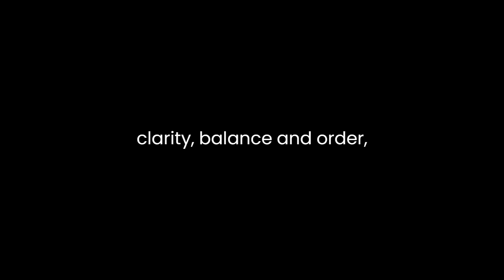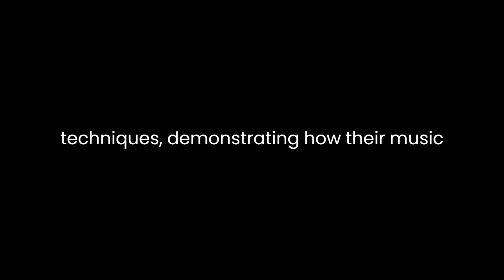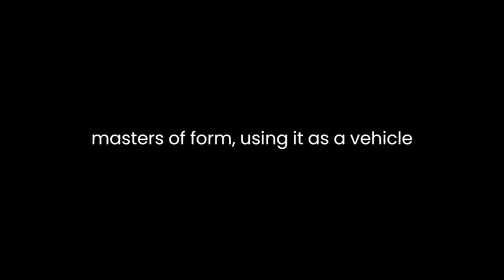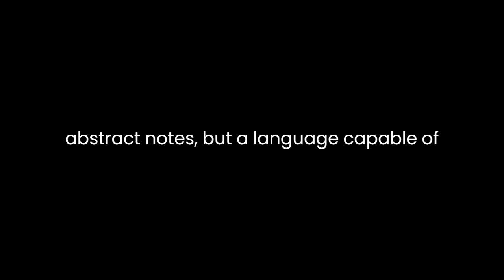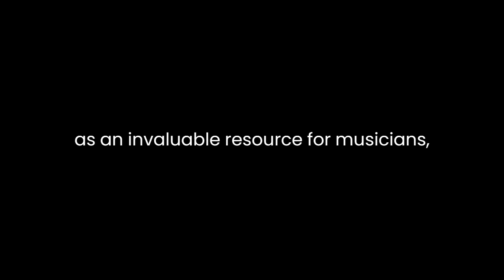"The Classical Style" By Charles Rosen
"The Classical Style: Haydn, Mozart, Beethoven" by Charles Rosen is a comprehensive exploration of the musical aesthetics and creative techniques of three of the most prominent composers of the Classical period, namely Franz Joseph Haydn, Wolfgang Amadeus Mozart, and Ludwig van Beethoven. In this book, Rosen delves into the intricacies of their compositions and highlights the evolution of musical forms and structures during this transformative period in music history.

Rosen's narrative is grounded in the premise that the Classical style, characterized by its clarity, balance, and order, represents a pinnacle in Western music. He begins by emphasizing that while each composer had their distinctive voice, they were all deeply influenced by the intellectual and artistic currents of their time, such as the Enlightenment. This intellectual backdrop influenced the composers' approach to music, leading to a redefined emphasis on proportion, balance, and emotional expression in their works.

One of the central themes of Rosen's analysis is the notion of "rhetoric" in music. He argues that Haydn, Mozart, and Beethoven used the tools of rhetoric to convey emotions and ideas in their compositions. This rhetorical approach is evident in the use of specific musical techniques, such as dynamics, ornamentation, and harmonic tension, to create emotional impact and narrative depth. Rosen delves into the details of how these composers employed these techniques, demonstrating how their music spoke to the audience on both intellectual and emotional levels.

Rosen also highlights the significance of form in the works of these composers. He explains that Classical composers were masters of form, using it as a vehicle for their musical ideas. For instance, the sonata-allegro form, a hallmark of the era, served as a structured canvas upon which composers could experiment and innovate. Rosen examines the evolution of this form, demonstrating how Haydn, Mozart, and Beethoven each pushed its boundaries to create a rich tapestry of compositions. This approach allowed for the development of unique and recognizable styles for each composer while adhering to the overall principles of the Classical period.

Throughout the book, Rosen provides detailed analyses of specific compositions by Haydn, Mozart, and Beethoven, drawing attention to particular musical passages and elements. He discusses the use of tonal structure, rhythm, and melodic motifs in their works, shedding light on the intricacies of their compositional processes. These detailed analyses not only enhance the reader's understanding of the music but also illustrate how each composer brought their unique interpretation of the Classical style to the forefront.

Furthermore, Rosen delves into the concept of musical meaning in the Classical era. He argues that the music of Haydn, Mozart, and Beethoven is not just a series of abstract notes but a language capable of conveying complex emotions and ideas. He explains how these composers used musical conventions and innovations to articulate meaning, drawing parallels between their music and the broader cultural and intellectual climate of their time.

Rosen's book is not limited to discussing music in isolation. He also explores the interaction between music and other art forms, such as literature and painting. By doing so, he underscores the interconnectedness of artistic expression during the Classical period, where similar ideals of clarity, balance, and emotional depth were pursued across different creative domains.

"The Classical Style" ultimately provides a rich tapestry of insight into the music of Haydn, Mozart, and Beethoven. Rosen's approach combines detailed musical analysis with a deep understanding of the historical and cultural context, offering readers a holistic perspective on the Classical period. This book serves as an invaluable resource for musicians, scholars, and music enthusiasts, providing a nuanced exploration of the enduring significance of the works of these three musical giants. Through Charles Rosen's thoughtful and comprehensive analysis, readers can gain a profound appreciation for the lasting impact of the Classical style on the world of music and art.